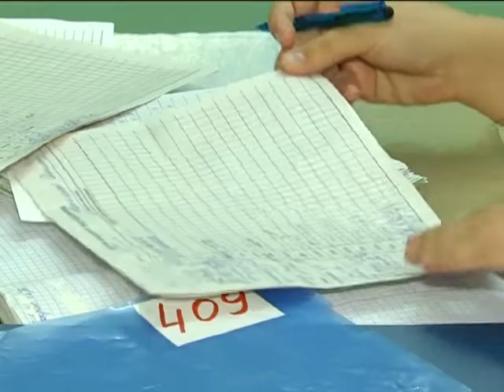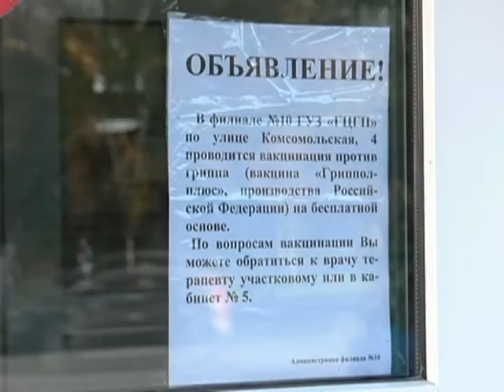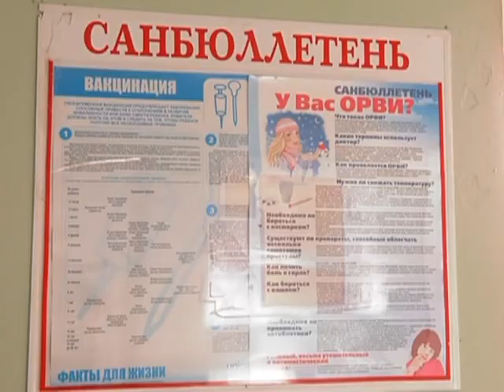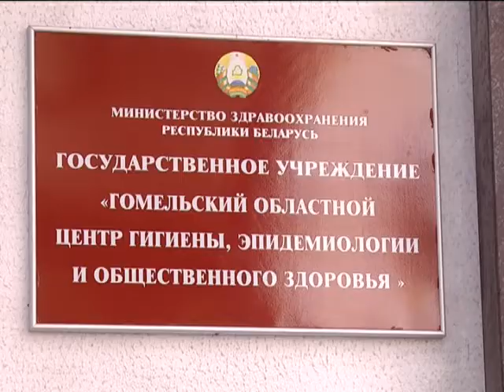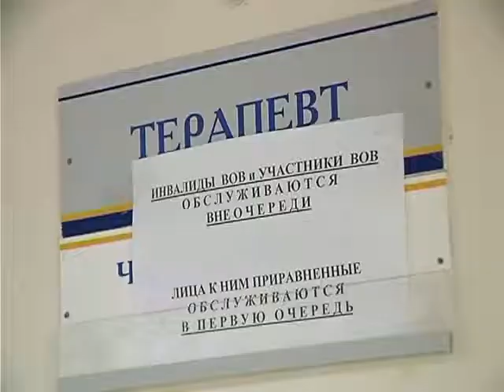Грипп: лучше предотвратить , чем лечить